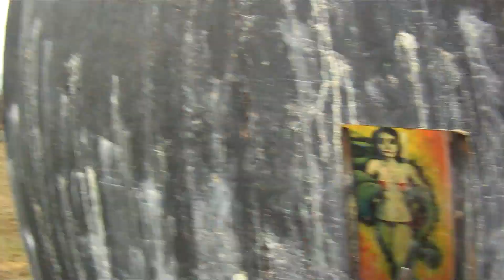Paintball Indiana - SECOND SONS - 12/17/23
Nex and Dishboy descend upon Paintball Indiana to sling some plastic!